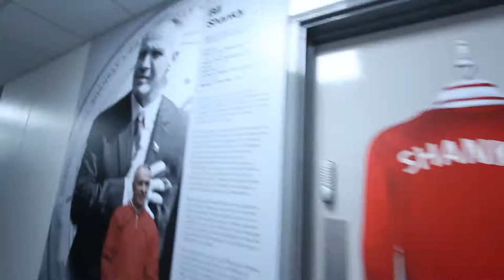PLU Women's Soccer vs. Liverpool U19's